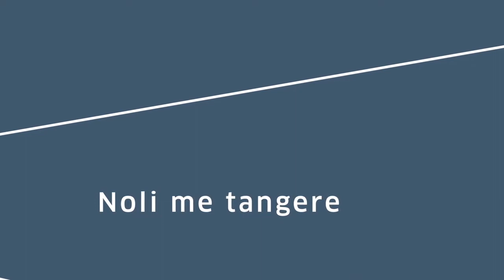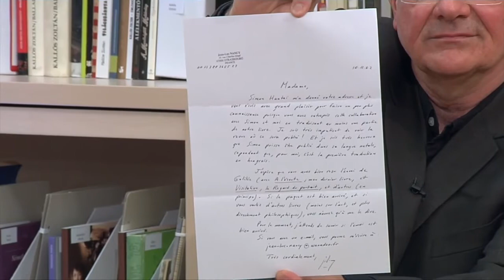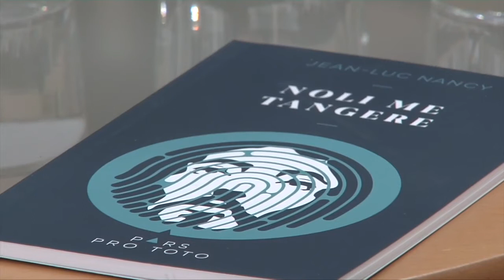Könyvbemutató: Jean-Luc Nancy - Noli me tangere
Az MMA MMKI Pars Pro Toto sorozatának kötete Noli me tangere - ne érints meg. A János-evangéliumból ismert szavak a közelség és a távolság, a jelenlét és az eltűnés, a beszéd és a csend, a férfi és a nő kapcsolatának egészen újfajta átgondolására késztetik Jean-Luc Nancyt, aki a művészettörténet, a vallási hagyomány és a filozófiai reflexió összekapcsolásával hatol be a bibliai jelenet mélyrétegeibe. Nancy, akit a közösség természetéről írt műve tett nemzetközi tekintéllyé, ezúttal művészi érzékenységű filozófusként ismerhető meg. Az MMA Kiadó gondozásában megjelent kötetről Orbán Jolán professor emeritus, a Pécsi Tudományegyetem egyetemi tanára, Boros János filozófus, a Pécsi Tudományegyetem egyetemi tanár  és Farkas Attila filozófus beszélget.